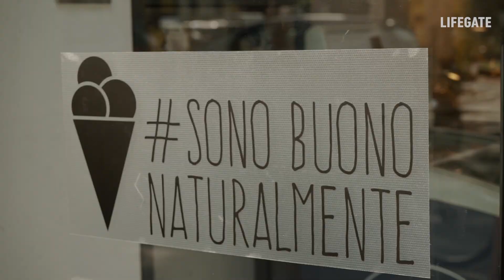LifeGate alla Gelateria Olivia di Milano per scoprire i gelati Galatea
Entra anche tu nel mondo del gelato naturale Galatea.
Mara Budgen di LifeGate è a Milano, presso la Gelateria Olivia - parte del circuito sonobuononaturalmente -, per scoprire i gelati dalla qualità artigianale realizzati con i prodotti naturali di Galatea 100% certificati.
A parlarne saranno Nicoletta Sorgentone e Davide Sardella, titolari della Gelateria Olivia.

Le materie prime dei gelati.
Qual è la storia della gelateria Olivia?
Come nasce la gelateria Olivia?
Dolcefibra, cos'è e quali sono i suoi vantaggi?
I gusti vegani e le certificazioni.
Una visita al laboratorio.
Come viene realizzato il gelato?
L'alga spirulina e Spirulì.
Qual è il segreto di un buon gelato?

Grazie a LifeGate.com; Nicoletta Sorgentone e Davide Sardella della Gelateria Olivia.